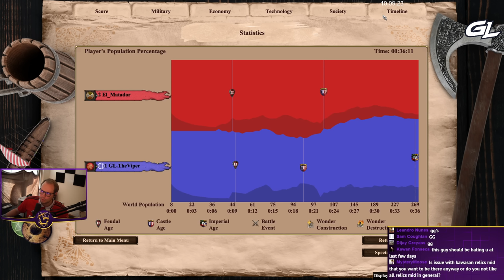1v1 Enclosed | Vikings vs Malians | vs El Matador